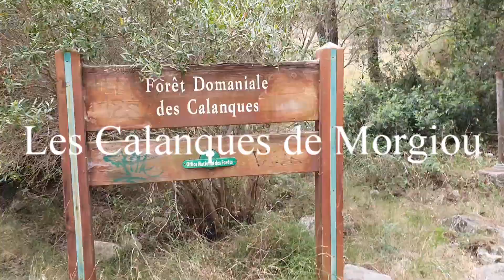Les Calanques de Morgiou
Les Calanques de Morgiou après 2 h de marche 😅
Somewhere over the rainbow (Eric Clapton)